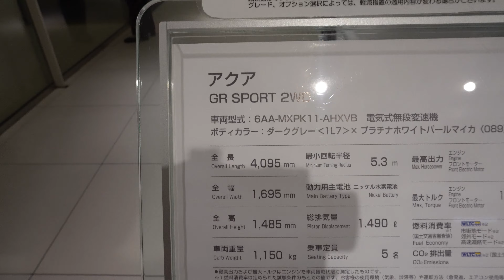2023 TOYOTA AQUA GR Sport White - New Toyota Aqua GR Sport 2023 - 新型トヨタ アクア GRスポーツ 2023年モデルホワイト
内装・外装新型トヨタ アクアGRスポーツ  2023年モデル プラチナホワイトパールマイカ
価格トヨタ新型 アクア GRスポーツ 2023年モデル
エクステリアインテリア 新型トヨタ アクア GRスポーツ 2023年モデル
トヨタ  Aqua 2023年モデル
New 2023 Toyota Aqua GR Sport White Color (2023)  Review Exterior and Interior
2023 Toyota Aqua Review Interior Exterior
Toyota Aqua 2023 Review Interior Exterior
2023 New Toyota Aqua
New Toyota Aqua 2023
2023 Aqua
Aqua 2023
Price 2023 Toyota Aqua
Harga Toyota Aqua 2023
Specifications 2023 Toyota Aqua
Spesifikasi dan Fitur Toyota Aqua 2023
2023 New Toyota Aqua GR Sport White Color (2023) Review Exterior and Interior
2023 New Toyota Aqua (2023) Walk Around